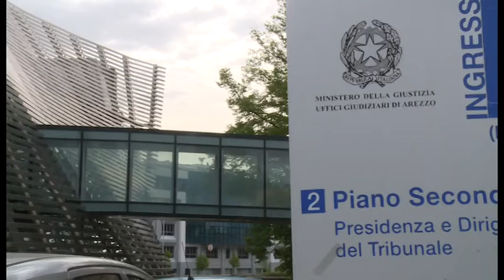Banca Etruria, udienza preliminare rinviata al 4 maggio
Filone di inchiesta sull'ostacolo alla vigilanza